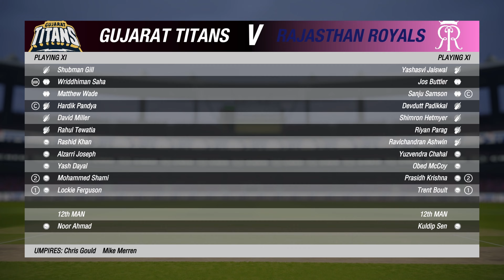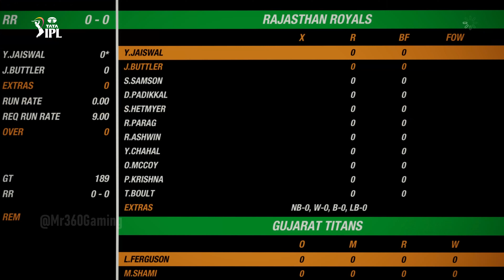GT vs RR Final IPL 2022 Match Highlights | Hotstar Cricket | ipl 2022 highlights today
NOTE :
( This is not real Match Highlights Because this is a Cricket 19 PC Gameplay & This is TATA IPL Gaming Series Highlights  & Cricket 19 Game Developed by : Big ant Studios )

Game Editing info :

Game Name : Cricket 19 PC
Gameplay Edit by : MR360
Game Thumbnail Edit by : MR360
Gameplay owner by : Mr 360 Gaming

(1)LIKE
(3)SHARE

                                    Business information

THANKS. TO. WATCHING.

Tags,
gt vs rr 2022 highlights
gt vs rr ipl highlights 2022
tomorrow ipl match
gt vs rr highlights
highlight ipl 2022 gt vs rr
gt vs rr ipl match highlights 2022
GT vs RR Match English Highlights
GT vs RR Match Hindi Highlights
GT vs RR Match Bengali Highlights
GT vs RR Match Tamil Highlights